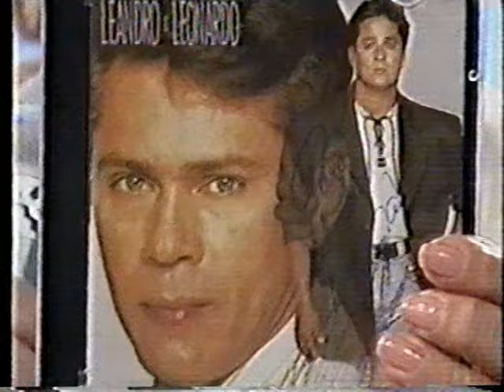Programa Hebe Camargo | Leandro & Leonardo participam e cantam os sucessos - INÉDITO (10/10/1994)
A dupla Leandro & Leonardo se apresentam no Programa Hebe Camargo e cantam os sucessos no SBT em 10/10/1994. Confiram este arquivo INÉDITO!

Músicas cantadas

Leandro & Leonardo - Dor de Amor não tem Jeito
Leandro & Leonardo - Cavaleiro do Asfalto